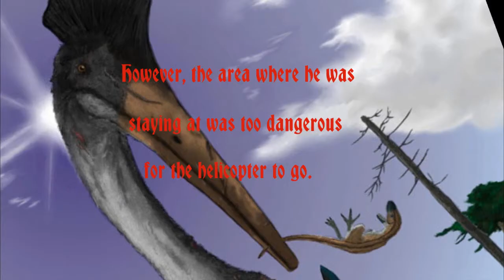Jurassic Park Toy Movie: Stranded on Sorna: Episode 6: Arial Assault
Jack and Sydney, his pet baby velociraptor, begin a trek to the Sorna Helipad, but they run into a arial antagonist. There are still a lot more videos coming this summer.